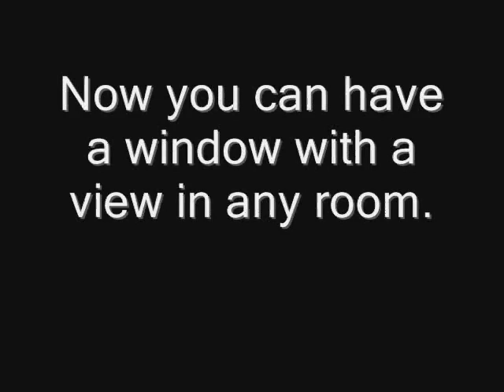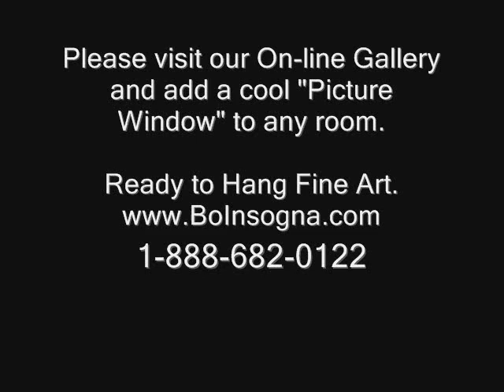Windows to The World of Nature Fine Art Photography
Windows to the World of Nature Landscape fine art photography.  Canvas Wrap Art and Acrylic Prints that are ready to hang.  Now you can have a Picture Window with a fantastic view of nature in any room. 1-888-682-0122